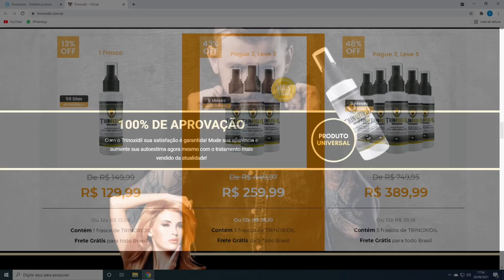COMO FOI A ESCOLHA PARA SER EXECUTIVO? | PAULO JUNQUEIRA - CORTES DO SAM [OFICIAL]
" A história de como Paulo Junqueira se tornou executivo na Waner music" Podcast Cortes do Sam [oficial]

O melhor canal de cortes do Brasil, seja bem vindo ao Cortes do Sam [oficial]
Aqui você assiste os melhores cortes de podcast dos principais podcast do brasil.